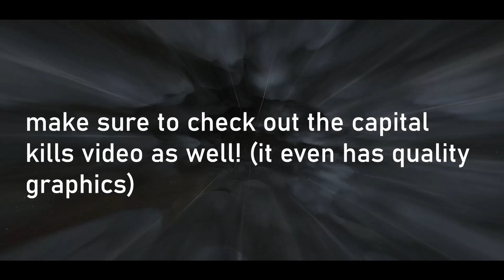Pandemic Horde - B-WPLZ - 21.03.2020 - Subcapital Kills (nearly 200b destroyed)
"Panfam was invited for a big ihub timer in Provi by RekkingCrew+Siege Green. Turns out the coronavirus lockdown caused us to bring a huge fucking blob. We jumped into a setup Provi Mach fleet, carrier fleet, and Legacy Muninn fleet. We spent the next hour and a half dumpstering them. Provi saved their ihub but it cost them a fair bit. " - Alphastarpilot, FC Horde Vanguard